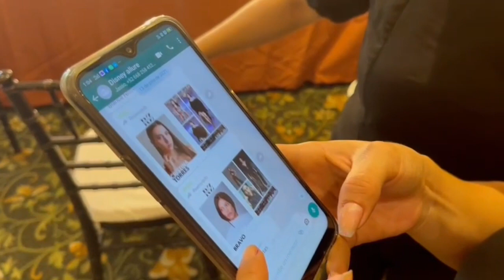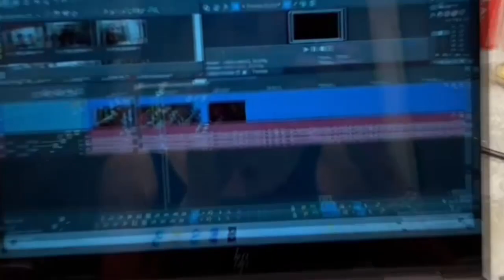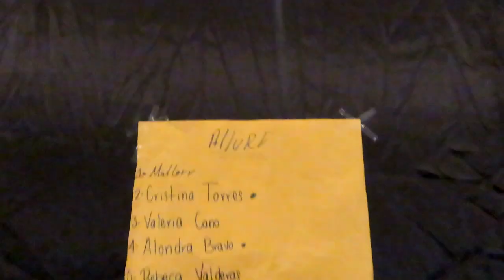UN DÍA CONMIGO VLOG || Cristina Torres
HOLA AMIG@S!
En este vlog de mi dia hay un poco de ejercicio, modelaje, amigos, comidas y MUCHA DIVERSIÓN!!
Espero que disfruten acompañarme a mi pasarela, ver el detras de la cámara y ver el resultado final!

Gracias por acompañarme HOY 🤩